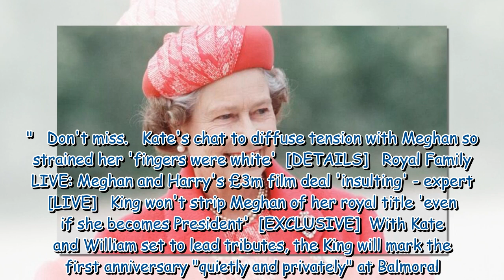Queen Elizabeth's bedroom habit that she always insisted upon at Balmoral